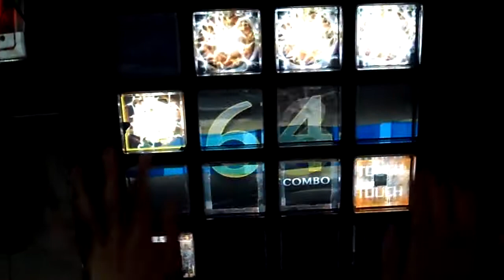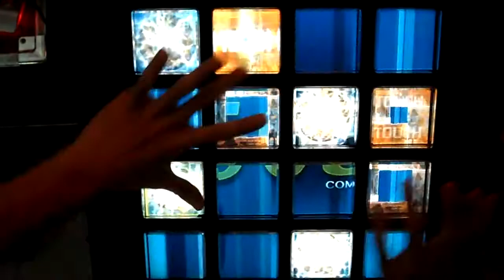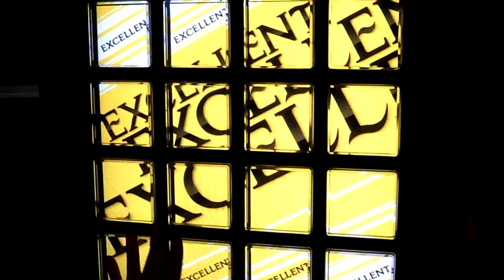[Jubeat Knit] EXCIE - AIR RAID FROM THA UNDAGROUND(EXT) EXCELLENT YAT-TA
KITTA!

Naruhodo.